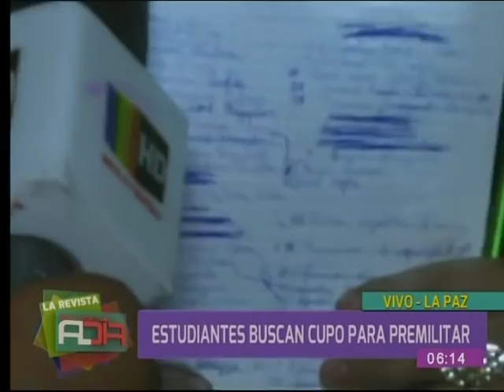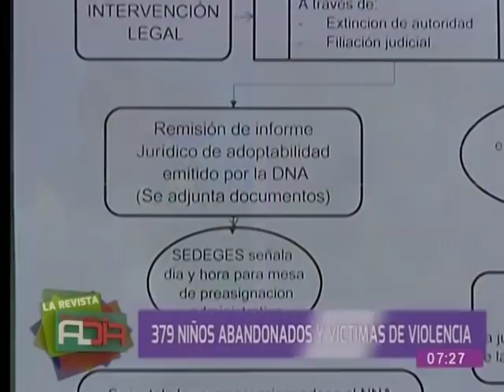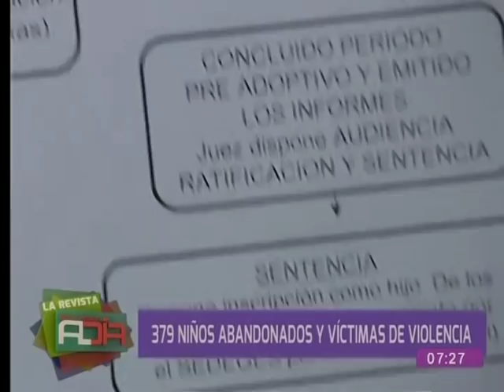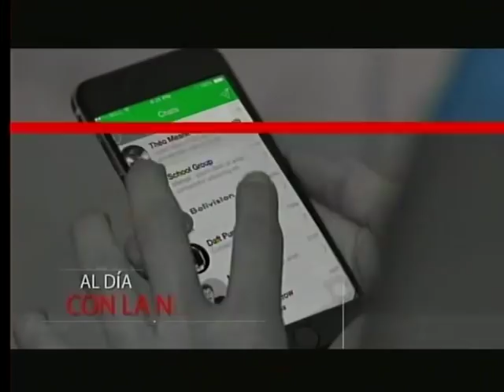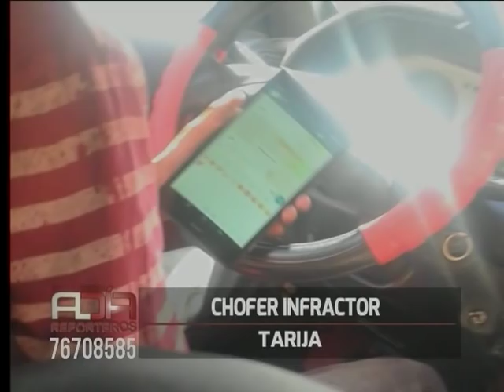La Revista al Día: Programa del 15 de agosto del 2018